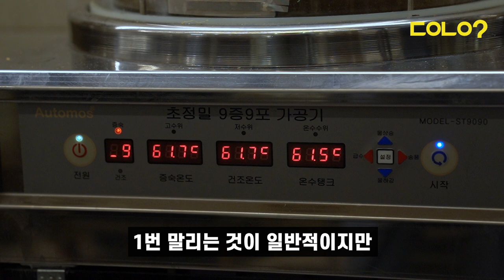만들까 건강에 더 좋을까..｜인삼과 홍삼 이야기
우리에게 익숙한 건강기능식품💊인 인삼

피곤할 때, 면역력이 좋지 않을 때
주로 찾게 되는데요😷🤒

인삼을 홍삼으로 만들어 먹는 이유는 무엇일까요?

홍삼을 만드는 과정에서 독소는 줄어들고
인체에 좋은 성분이 생성되기 때문입니다

두유노우가 인삼과 홍삼 이야기를 알려드립니다😁